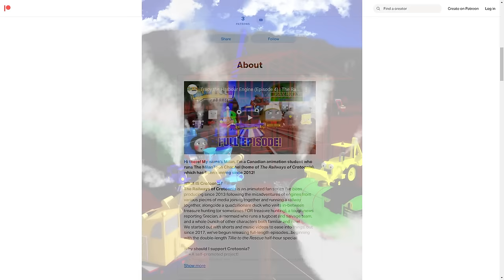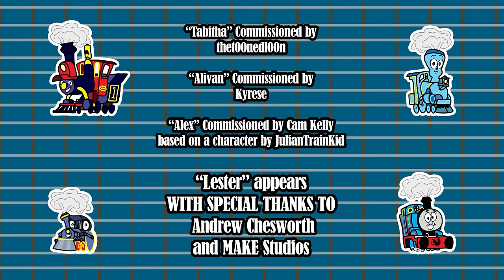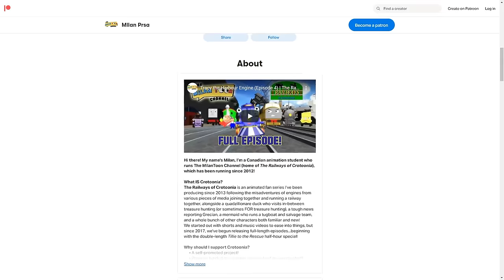Katy the Loose Caboose! (Season 2 Episode 4) | The Railways of Crotoonia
It's a repair-run-turned-rescue when steep inclines and faulty brakes send Katy Caboose loose in the wildest Crotoonia adventure yet!

Synopsis:
Tootle and Katy Caboose meet the newest crane at Fausten and offer to help them out when a breakdown puts them out of work. But when Katy breaks loose and runs off by accident, it becomes a full-speed adventure across the tracks! Can they save each other before they crash off the track?
DIRECTOR'S NOTES:
Well, this episode took a hell of a lot longer to finish than planned, didn't it?

Loose Caboose had a pretty interesting production history; beyond the obvious inspiration of both finally introducing Tootle and Katy's dynamic and playing around with Katy's "loose" origins, this was originally planned back in 2019 for a tentpole DVD that ultimately never happened. Originally set during an arc involving Inkblotia Castle, the never-finished story (not even getting past a paragraph and a bit of outlining) was eventually salvaged and ended up being the first script penned of what became Season 2 that was written with another writer! Mika and I finished this around September 2020 or so, but sat in the backburner as the format, models, and voices were worked on.

Camanida (along with the redesigned Fausten we revealed a couple years back) was designed back in 2018, and ended up evolving quite a bit from their initial design (they almost ended up being a tower crane on rails!), and ended up fitting into the idea for the story I presented to Mika! She ended up bringing out a really fun script with what was developed and made for some incredibly fun set pieces for hands down the most ambitious episode since Tillie to the Rescue!

Originally, I was going to finish this ep on my own with Sooty already assisting on some major scenes for a June 2023 release. but doing two-and-a-half episodes and a bushel of shorts did a number on me. This episode would not have been possible nor made the December deadline we set ourselves without the INCREDIBLE work of Nascar, Toony, Lachie, and Sooty (and the rest of the cast and crew) who made this episode both possible and even better than I imagined. Immensely proud of this crew and what we're brewing next!

Join us next time when we return to Gridinia Bay's local building supply company.

ORIGINAL SCORE AND SONG REMIXES BY

ANIMATED AT
MilanToon Productions
Windsor, Ontario

LEAD ANIMATOR/MODELLER/DIRECTOR/2D ANIMATOR
Milan Prsa

ADDITIONAL 2D ANIMATION BY
FREAKIN' DUCK PICTURES AUSTRALIA
thomasfan101

Jessie S.

Dean T. Moody

Milan Prsa
Soeren Hermansen
ejima
TTN1GWR
TipperTopHat
Nascar221
ThomasTenCents34526
thet00nedl00n
and a host of credited others!
Part of the Channel Frederator Network!